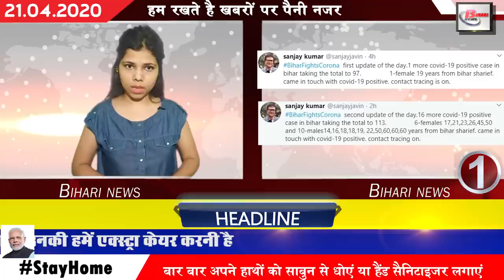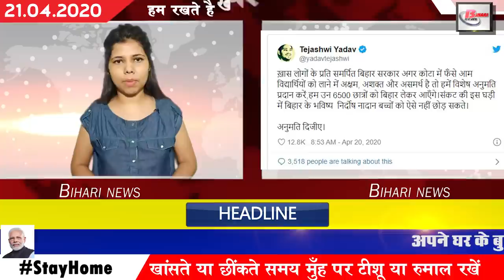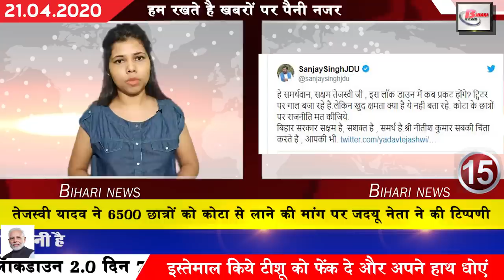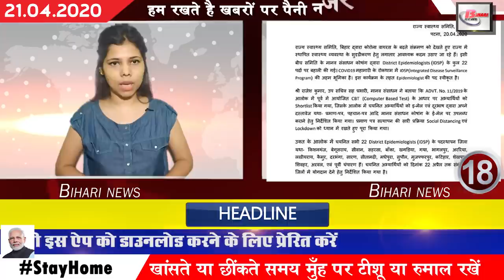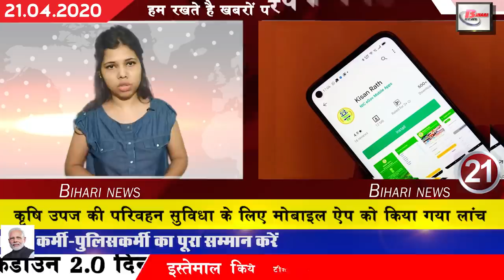Daily bihar news in hindi.Info of Munger,Gopalganj,Bhagalpur,Nalanda,Muzaffarpur,gaya,buxar,nalanda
Get latest daily bihar top 25 news of all Bihar districts video in Hindi i.e. 20th april 2020.Detailed info. on Bihar government, Patna,Bihar, Nitish Kumar, Gupteshwar Pandey,Bihar dgp, corona cases in bihar, Munger, Gopalganj, Lakhisarai, Bhagalpur, Nalanda, Litchi, Muzaffarpur, Bodhgaya, Kisan Rath, Arogya setu app

1. One-third of the employees arrived at work after the government office opened
2. BiharDGP Gupteshwar Pandey appealed not to spread fear to people
3. 32 lakh students of the state started studying on TV
After the bandh due to corona, students were wasting too much time, so in the education department of Bihar government started studying through TV to use the students' time. After which about 3200000 students of the state have adopted the practice of studying from TV. Under which the students are completing their studies by watching the episodes held every day from 11:05 am to 12:00 pm. According to the news, 30 lakh of these students are from Bihar Board, while 2 lakh students are from CBSE and ICSE.
4. Contractors working in lock down will get more money
5.Shravan Kumar claims no employment shortage
6. Ministry of Health declared Gopalganj Lakhisarai Bhagalpur in Bihar as Corona Free District
7. Bihar government assured to organize special camp for people living in different centers
8. Government gives its reply on fixation of pay scale of employed teachers
9. Sand mining did not get approval in lock down
10. Nandkishore Yadav issued order to arrange food for laborers
11. In view of the increasing number of Corona affected, the Munger Police may come
12. Bihar government appeals to all private doctors to return to work
13. I Coron Report of 79 officials including Nalanda DM SP
14. Tejashwi Yadav asked permission to bring 6500 students from Kota
15. Farmers will incur losses even after bumper yields of litchi
Litchi of Muzaffarpur has now made a different identity in the country and abroad. At the same time, the litchi producers of Muzaffarpur this year are likely to suffer losses rather than profits. Because of the shutdown, farmers fear that this time their sales of litchi will not be high. At the same time, the rains in the recent days have added to the problems of the farmers.
16. The number of Corona affected reached 113 in Bihar on the last day
The number of corona affected people in Bihar is increasing day by day. Suddenly 17 new cases have been reported in Bihar. After this, Bihar's figure reached 113 by the day. According to the news, 17 new patients are from Nalanda district. After which the administration in Nalanda came in more trouble. This has been confirmed after information provided by the Bihar Health Department.
17. Bihar government issued guidelines for government employees
18. Restoration of 22 IDSPs regarding compassion in Health Department
19. News of 175 foreigners present in Bodhgaya
Corona has been reported to have 175 foreigners still living in Bodhgaya amid increasing impact. Of which 28 are from China alone. Talking about these people, the highest number of mines are killed in this, then Vietnam and Thailand are from China.
20. Many ministers including Nitishkumar paid tribute after Yogi Adityanath father told the world
The father of Uttar Pradesh Chief Minister Yogi Adityanath said goodbye to the world on the previous day. After which Bihar Chief Minister Nitish Kumar has expressed his condolences, including former Chief Minister Rabri Devi Jitan Ram Manjhi. Under which Chief Minister Nitish Kumar has given a tribute and prayed to provide peace to the departed and his family to work with patience in this hour.
21. Mobile app launched for transportation of agricultural produce
In order to facilitate the transport of agricultural produce during lock down, the Union Agriculture Ministry has launched the KisanRath Mobile App. So that you farmers will get much more benefit. Talking about the specialty of this app, it will help the farmers in identifying transport facility as well as in finding traders.
23. Javed Akhtar praised Prime Minister Narendra Modi
24. Saurabh Ganguly shares the most precious picture of his career
25. It is mandatory for all employees of e-commerce companies to download the Arogya Setu App.
The government, in its official notice, has re-opened e-commerce companies to be used for shopping again. After this, necessary guidelines have been issued for these companies, under which it has become mandatory for all these companies to download the Arogyasetuapp. The responsibility of which has been entrusted to the Chief Operating Officers of e-commerce companies. Not only this, the company's COO has also been appealed to strictly follow the draft rules prepared by the government.
26. Sanitation work started in Khajpura of Patna